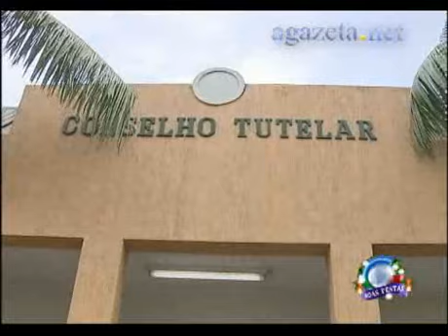Projeto Conselho Tutelar 29 12 2011